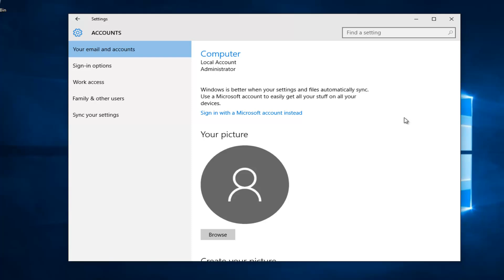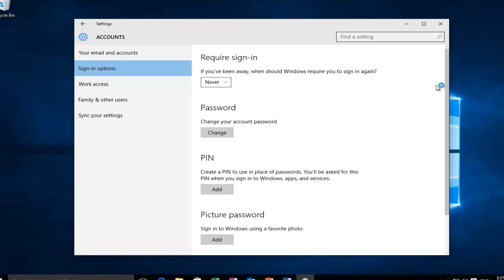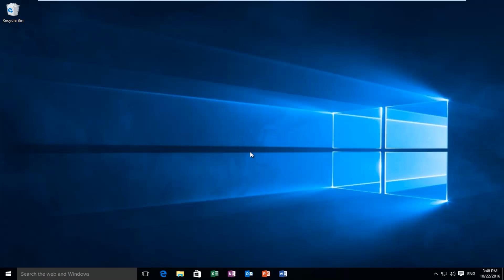How To Require Computer Password After Waking Up From Sleep In Windows 10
This tutorial will show you guys how to disable the lock screen that requires you to insert a password after your computer wakes up from sleep mode.

If you've just updated your laptop to Windows 10, you may have noticed that your laptop now doesn't ask you to sign in after you wake it up by lifting the screen. Your power settings in the Control Panel may indicate that they are still set to put the computer to sleep after you close the lid, but the login screen doesn't appear. This is because Windows 10 is set to never ask you to sign in if you've been away for a while, which includes the period after a laptop wakes up from sleep.